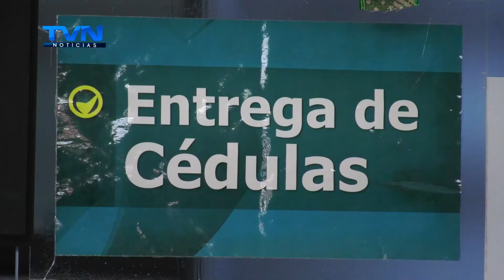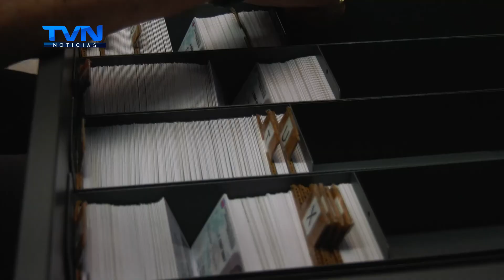TSE RETOMARÁ ENTREGA DE FOTOS DE FALLECIDOS ESTE PRÓXIMO LUNES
Para solicitar el negativo de las fotografías que se archivan desde 1996 tendrá que ser un familiar directo, es decir, cónyuge, tío, nietos, hermanos, hijos o padre y madre.